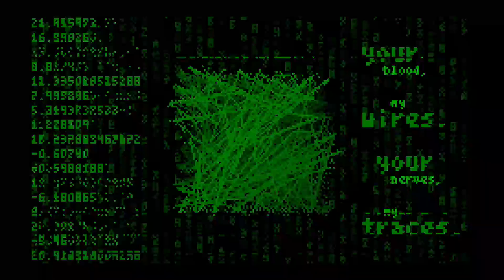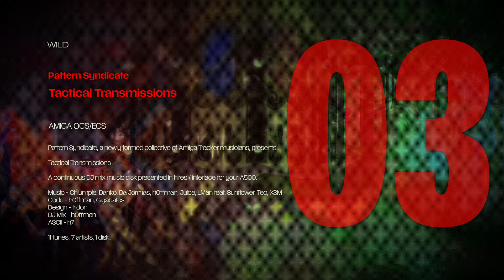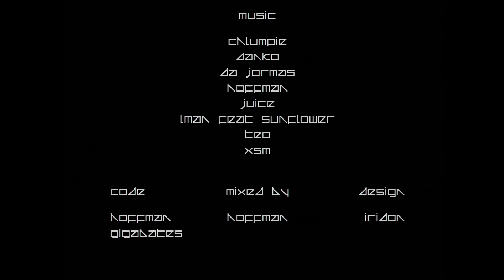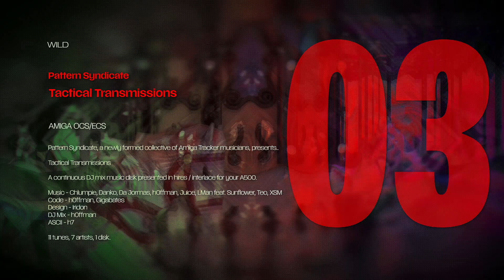Deadline Demoparty 2024 | Wildcompo